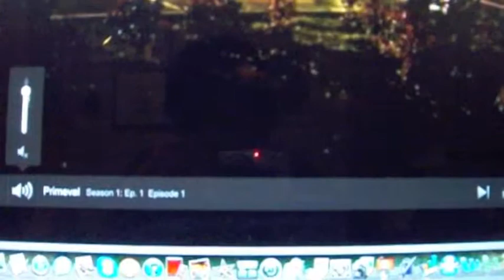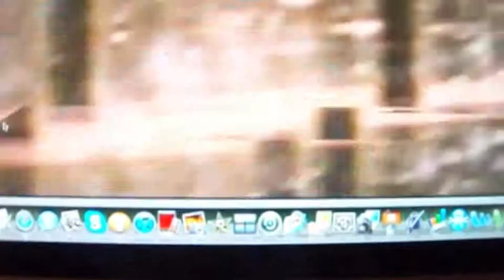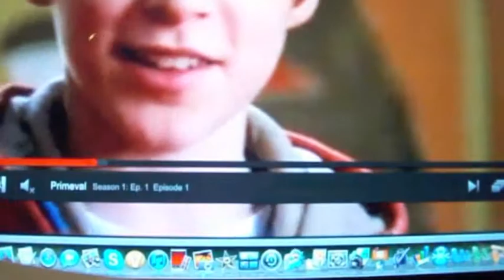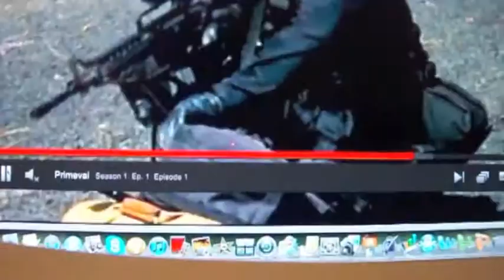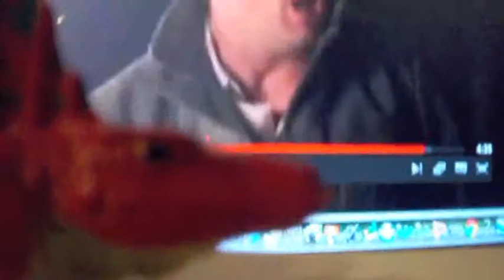the paleozoic times part 2 (part 1)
palaeozoic creatures are angry and will one day overthrow the dinosaurs